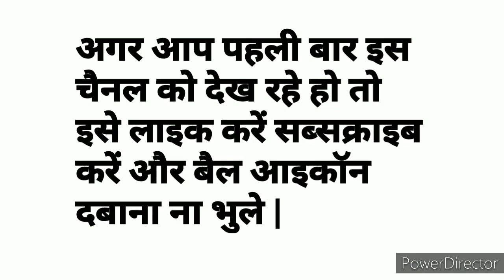Kalyan || 18.06.2021 || Open to Close